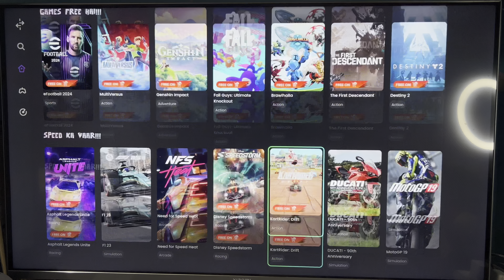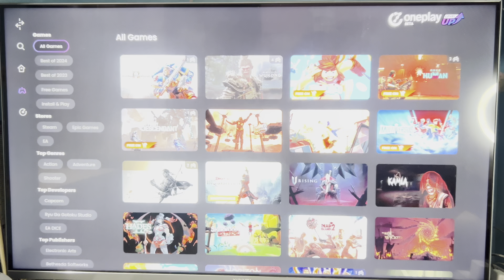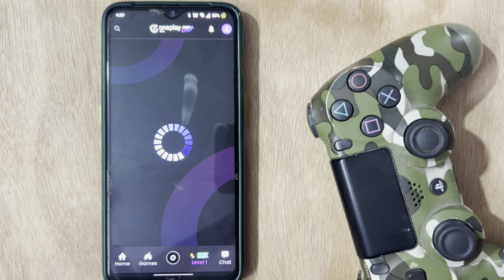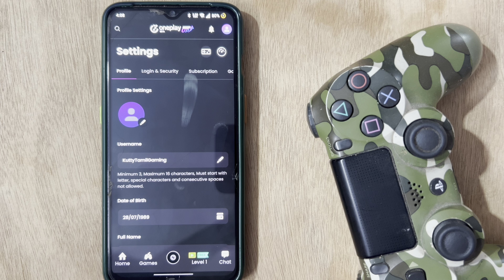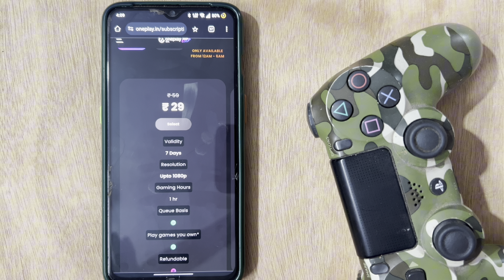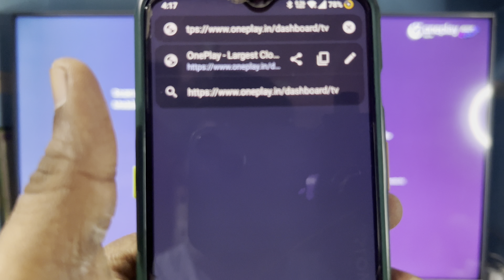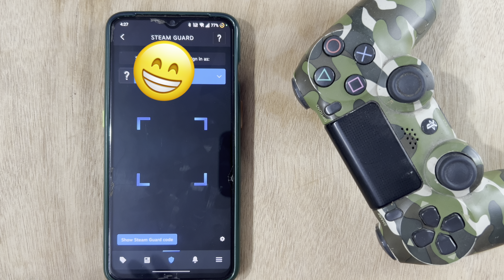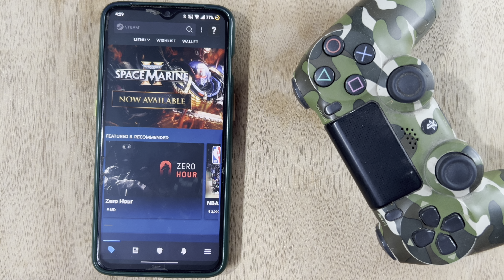Now You Can Play PlayStation games on your Tv📺| oneplay cloud gaming🎮cloudgaming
Discover more about your favorite games with our newly improved game details page.
Enjoy a smoother experience with our updated pre-game settings design.

Run your favorite games without the hassles of owning any hardware

Welcome to OnePlay Cloud Gaming! Now experience seamless gaming and endless excitement right from your living room with our TV application.

Discover a world of entertainment with your favorite games just a click away.
Get ready for endless hours of adventure and fun.

Seamless Gaming Experience: Say goodbye to long download times and tedious updates. OnePlay Cloud Gaming for TV offers instant access to a vast library of games without any delays.

Extensive Game Library: Discover an extensive collection of games in OnePlay's vast library.

Controller Supported: Take control of your gaming journey with OnePlay's comprehensive controller support for TV as well.

Upgrade to OnePlay Cloud Gaming for TV today and unlock a world of immersive gaming experiences at your fingertips.

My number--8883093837